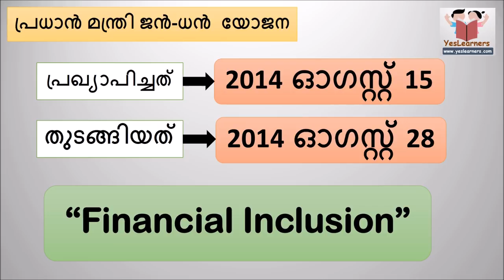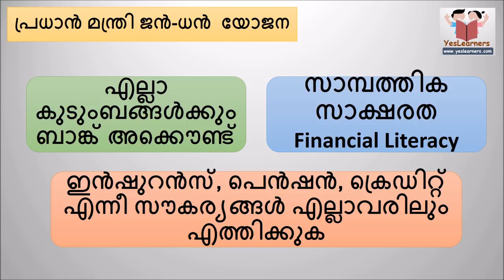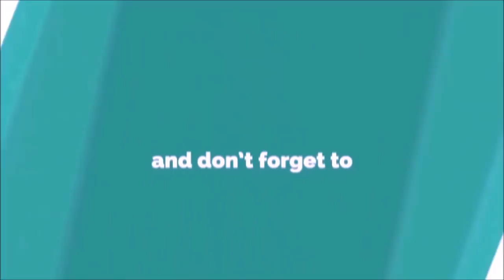Schemes & Yojana - Part 3 - Kerala PSC Coaching (Degree Level)